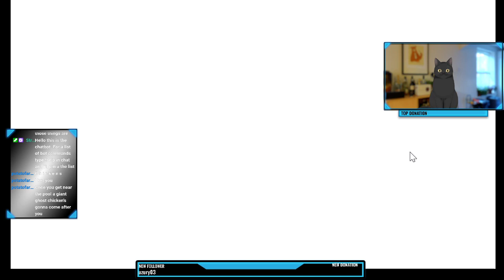Yomawari: Night Alone - 1st playthrough Day 1 (EN/PT)